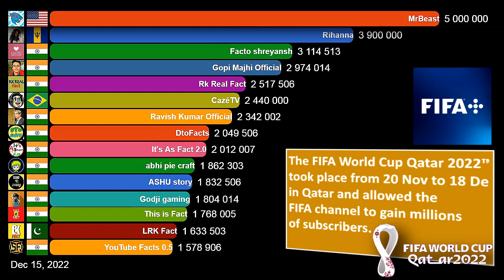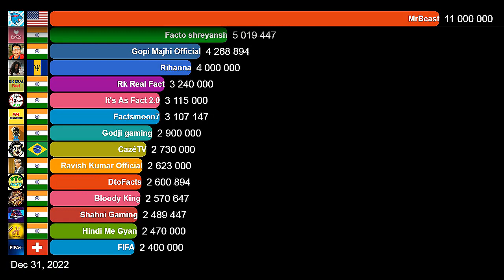Fastest Growing YouTube Channels December 2022 (Subscribers) | MrBeast World Record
A visualization of the fastest growing YouTube channels worldwide in the month of December 2022.

Popular content creator and philanthropist MrBeast, whose real name is Jimmy Donaldson, has broken the world record for the most subscribers gained in a month, bringing in between 10 and 11 million in December 2022. Due to the rounding of the public number of subscribers, it is not possible to know the exact number of subscribers gained by MrBeast, but it is estimated to have been between 10.2M and 10.4M subscribers.

On December 3, MrBeast uploads the "100 Kids Vs 100 Adults For $500,000" video.

On December 4, MrBeast announces on 4 of his international channels that he will not upload new videos to those channels and asks people to subscribe to his main channel, the MrBeast channel. This happened because the new videos on his main channel will be in multiple languages. The announcement was made on MrBeast en Français (MrBeast in French), MrBeast Brasil (MrBeast in Brazil), MrBeast in Arabic - مستر بيست بالعربي and MrBeast На Русском (MrBeast in Russian) channels. Later on December 17, MrBeast did the same announcement on MrBeast en Español (MrBeast in Spanish) channel.
Interestingly, the announcement was made on 5 of his international channels but not on MrBeast हिन्दी (MrBeast in Hindi) channel.

On December 10, MrBeast uploads the "Hydraulic Press Vs Lamborghini" video.

On December 18, the 2022 FIFA World Cup final was played, between France and Argentina. The 2022 FIFA World Cup, a competition for men's national football teams, took place from 20 November to 18 December in Qatar, and allowed FIFA channel to gain millions of subscribers on YouTube in December (and millions subscribers in November).

On December 24, MrBeast uploads his third and final video of the month, the "I Survived 50 Hours In Antarctica" video.

On December 31, MrBeast broke the YouTube record for the most subscribers gained in a month, gaining more than 10 million subs this month.

Barbados 1 channel
United States of America 1 channel
Brazil 1 channel
Switzerland 1 channel

DATA SOURCE
- Socialblade website